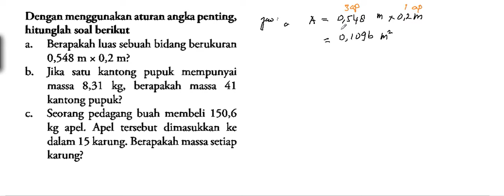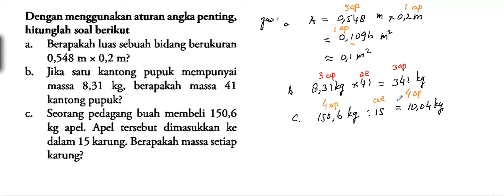soal 3 angks penting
angka penting